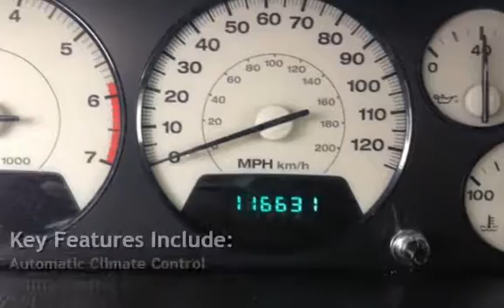2002 Jeep Grand Cherokee Limited for sale in LAFAYETTE, IN